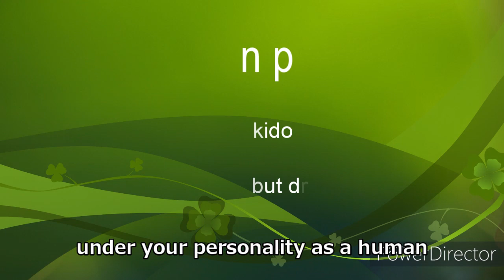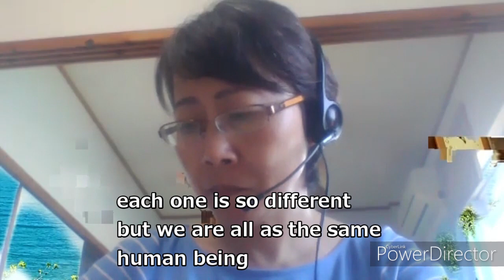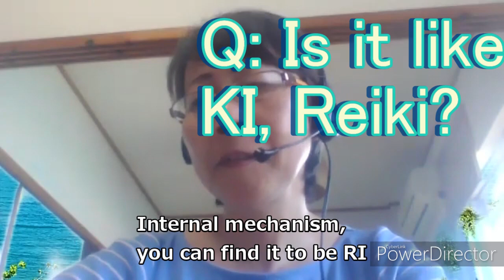AikidoCoronaExercisePart2MessageMasterYamaguchiOkinawaAiki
Basic posture of Aikido, why it’s important? What is RI, the fundamental Aikido concept, and What is KI? Okinawa Aikikai Yamaguchi Iwao master tells us this with other tips of Aikido.